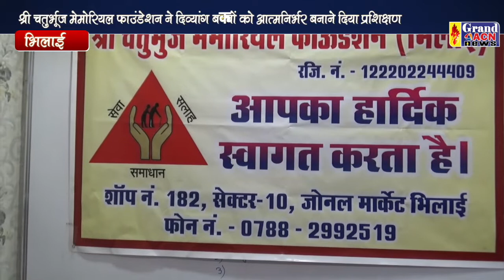Prashikshan Chaturbhuj Faundeshion Saheen Khan